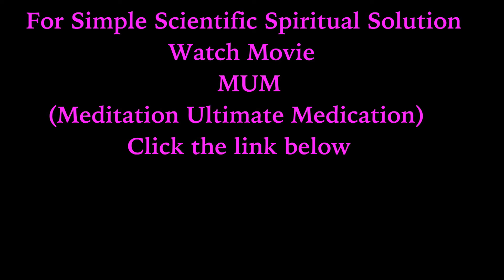M.A.D (Make A Difference) Episode 7 : Neglect of Elderly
MAD episode 7 : Neglect of Elderly
Conceptualised by Satchitanand Vandana Khaitan
(Founder Vande Krsna Foundation)
offers Spiritual Solutions to problems like Corruption, Stress, Female Foeticide, Communalism, Drugs and Alcoholism, Rape etc.